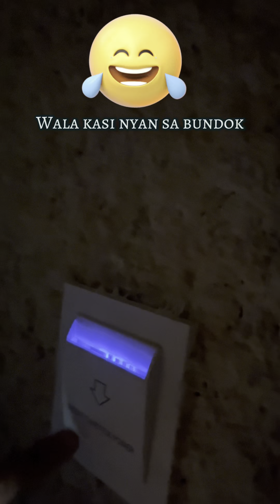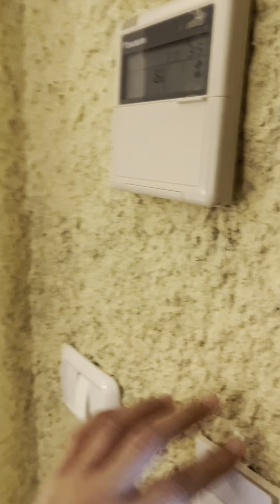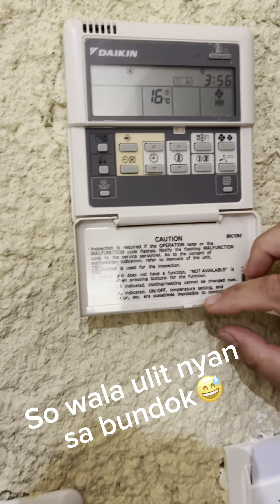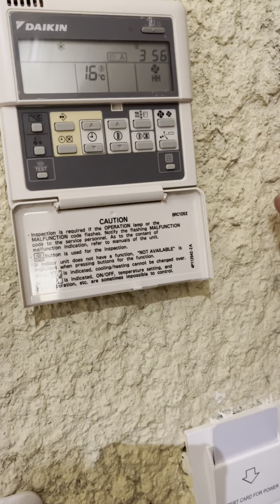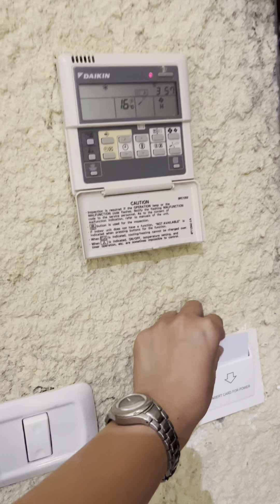Room Tour in Qasr Alnakhil Resort| CRC family Retreat event| My life in Israel | Avies Vlog